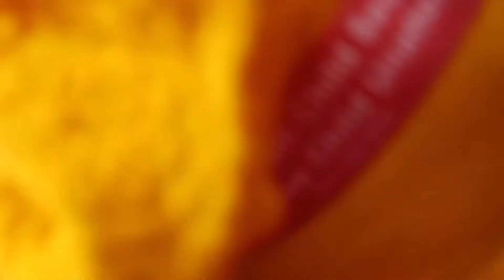Jaiden’s First Day Of Kindergarten!!! | The Young Life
Welcome to The Young Life!!! Jaiden is finally getting in the routine of going back to school & he’ll be going to kindergarten this year!!! Yay lol I hope you enjoy this video.

👇🏾VIDEOS MENTIONED👇🏾

🖇LINKS FOR ITEMS USED IN THIS VIDEO🖇